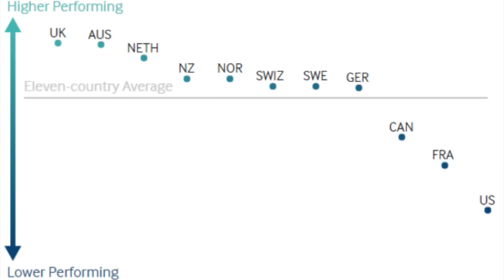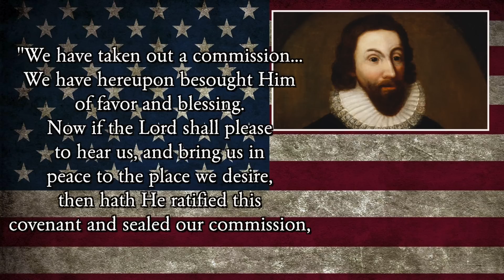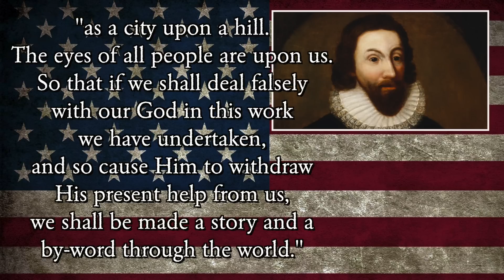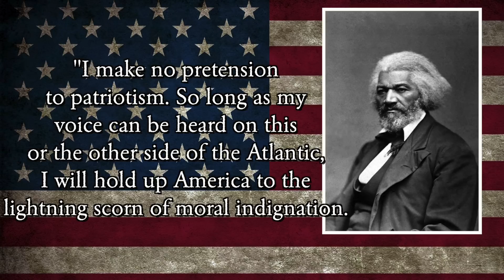American Exceptionalism: A City Upon A Hill - US 101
How did American Exceptionalism, the idea that the United States and its citizens are special and unique, come into being?

This week on the show, we'll take a look at the beginnings of American Exceptionalism by studying the "City Upon a Hill" speech given by Puritan leader John Winthrop in 1630. We'll look at the contents of the speech and what they meant to Puritans migrating from England, how Winthrop's words became a part of our national mindset, and how it can dangerous to maintain the idea that America is truly exceptional.

US 101 on Snapchat: @usahistory101